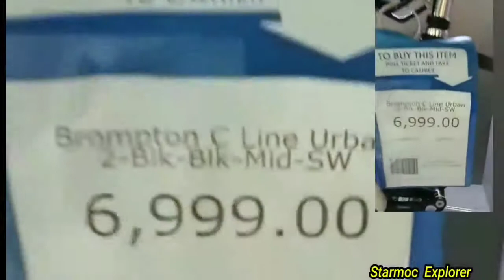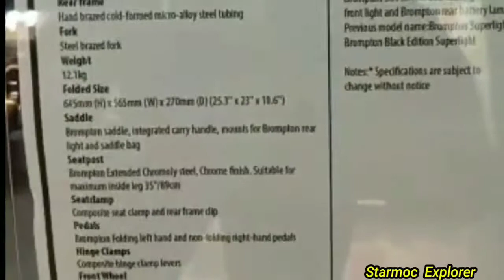Brompton folding bike / Mapapa WOW ka sa Presyo / Price Aed / Review of the Brompton folding bike